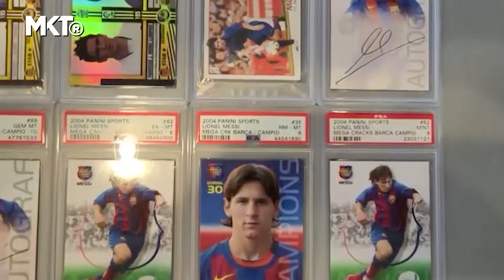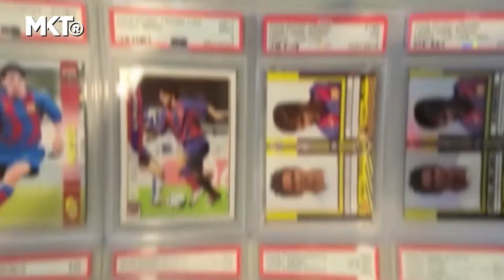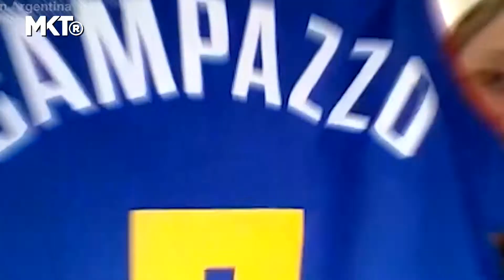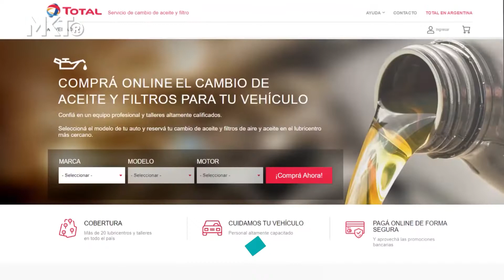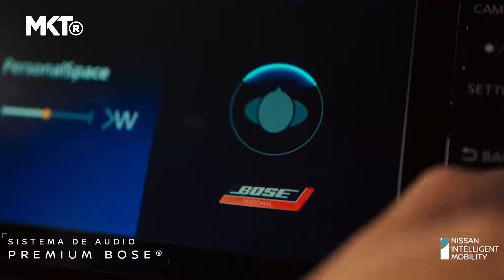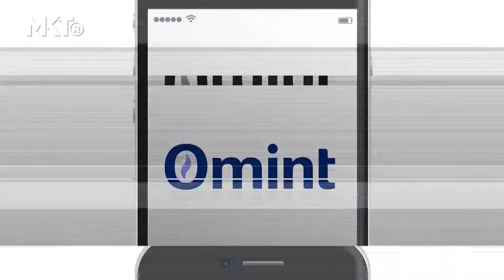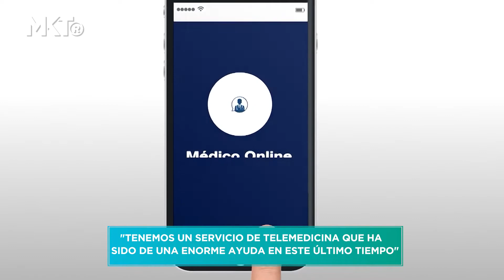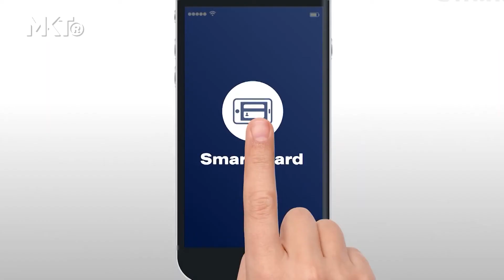Marketing Registrado TV - #9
MKTR TV, el programa de deportes y negocios de América Latina. Todos los sábados a la medianoche por Ciudad Magazine

- Damián Olivera Bergallo, coleccionista de Lionel Messi
- Los números de Facundo Campazzo en la NBA
- Aldana Crotti, Marketing Western Union Argentina
- Dolores, Serrano, TOTAL Argentina
- Pablo Roca, Nissan Argentina
- Fabián Arrigoni, Jefe de Ventas OMINT